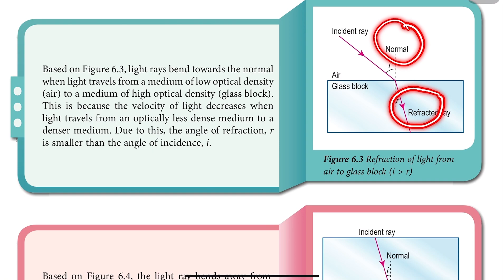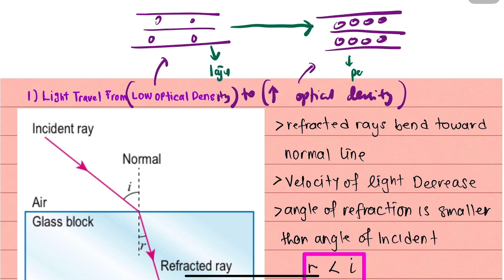F4 KSSM 6.1 Refraction of Light (Part 2)